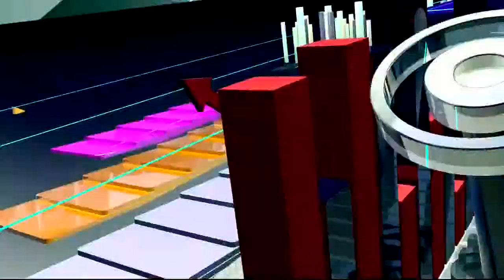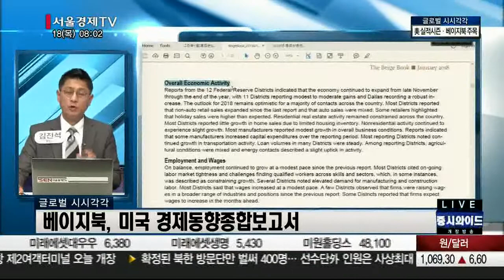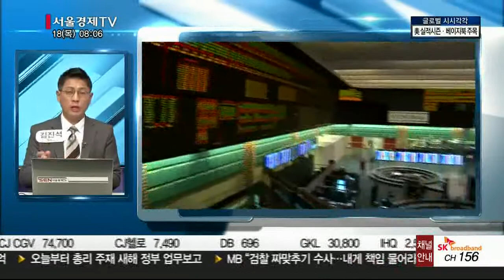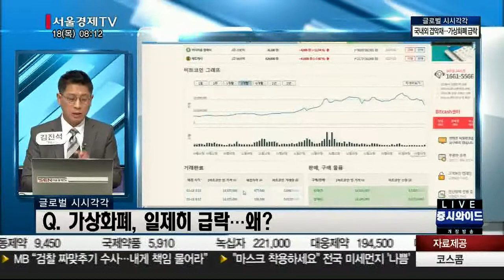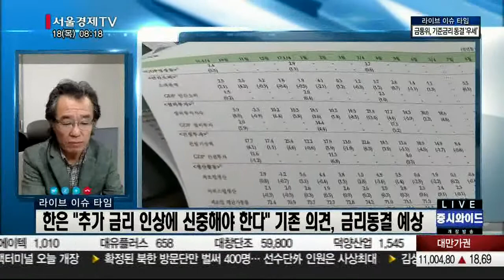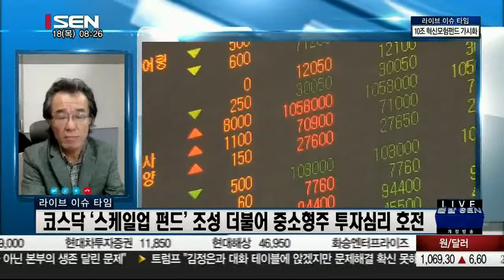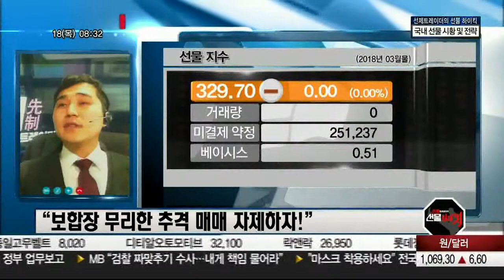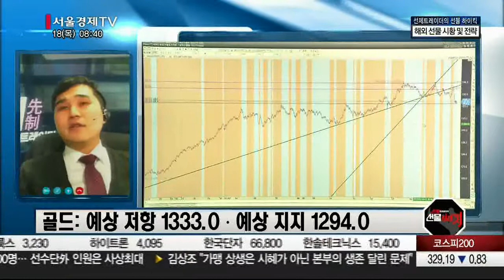20180118_출발 증시와이드_1377회_1부